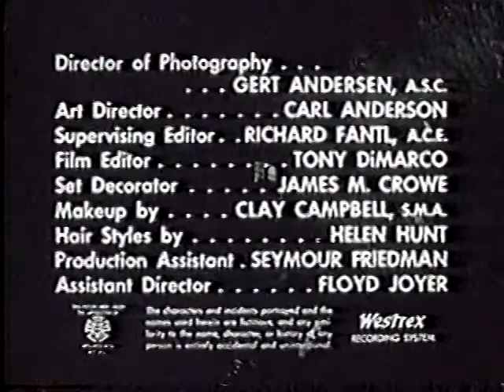Hammer Film Productions/Columbia Pictures Television (1958/1982)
Thanks to Ericcorp/Pepsi9072.

From the end of a A&E airing of the unsold pilot, Tales Of Frankenstein, during their "Golden Age Of Television" thing.